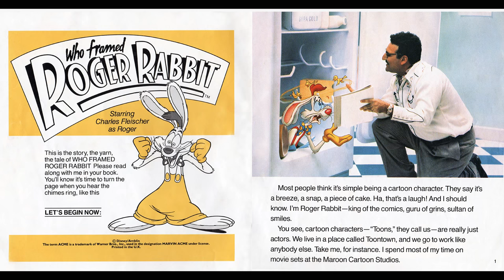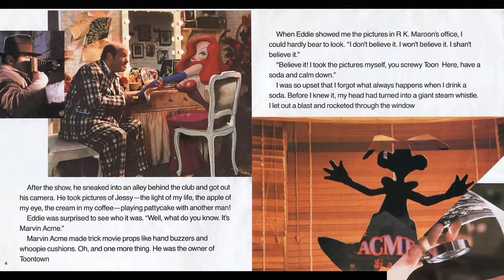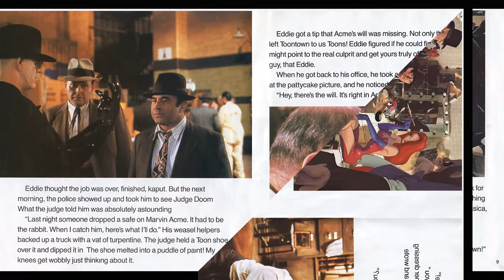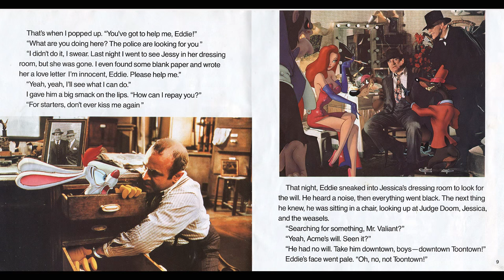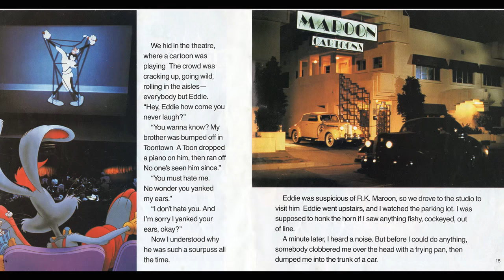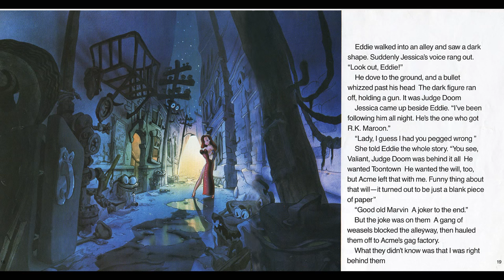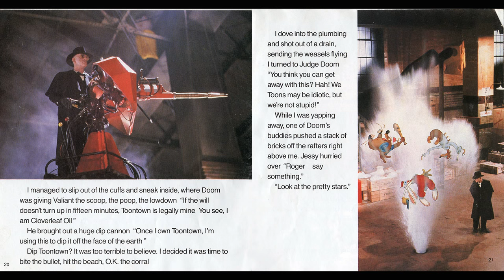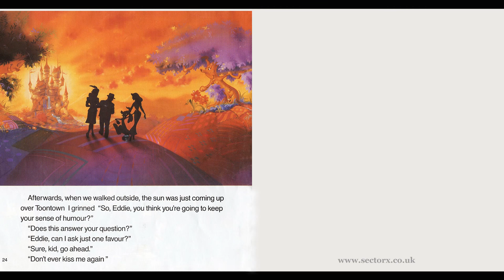Who framed Roger Rabbit - Read Along Story book - As read by Charles Fleischer - Audio Cassette Tape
Who Framed Roger Rabbit (1988) Read Along book and tape read by Charles Fleischer. A toon hating detective is a cartoon rabbit's only hope to prove his innocence when he is accused of murder.

Cast of the full movie version were...

► Bob Hoskins as Eddie Valiant, an alcoholic private investigator who resents Toons. Executive producer Spielberg's first choice for the role was Harrison Ford, but Ford's price was too high. Bill Murray was also considered for the role; however, due to his method of receiving offers for roles, he missed out. Eddie Murphy reportedly turned down the role and later regretted it.

► Christopher Lloyd as Judge Doom, the cold and power-hungry judge of Toontown District's Superior Court. Lloyd was cast because he previously worked with Zemeckis and Amblin Entertainment in Back to the Future. Lloyd compared his part as Doom to his previous role as the Klingon commander Kruge in Star Trek III: The Search for Spock, both being overly evil characters which he considered being "fun to play". Lloyd avoided blinking his eyes while on camera in order to perfectly portray the character.

► Charles Fleischer as the voice of Roger Rabbit, an A-list Toon working for Maroon Cartoons, who is framed for the murder of Marvin Acme, and requests Eddie's help in proving his innocence. To facilitate Hoskins' performance, Fleischer dressed in a Roger bunny suit and "stood in" behind camera for most scenes.[12] Animation director Williams explained Roger Rabbit was a combination of "Tex Avery's cashew nut-shaped head, the swatch of red hair...like Droopy's, Goofy's overalls, Porky Pig's bow tie, Mickey Mouse's gloves and Bugs Bunny-like cheeks and ears." Fleischer also voices Benny the Cab and two members of Doom's Weasel Gang, Psycho and Greasy. Lou Hirsch, who supplied the voice for Baby Herman, was the original choice for Benny the Cab but was replaced by Fleischer.

► Stubby Kaye as Marvin Acme, the jester-like owner of the Acme Corporation. This was Kaye's last film before his retirement in 1988.

► Joanna Cassidy as Dolores, Eddie's on-off girlfriend who works as a waitress.

► Kathleen Turner provides the uncredited voice of Jessica Rabbit, Roger Rabbit's beautiful and flirtatious Toon wife,[14] She loves Roger because, as she says, "he makes me laugh". Amy Irving supplied the singing voice, while Betsy Brantley served as the stand-in. Alan Tilvern, in his final film role, portrays R. K. Maroon, the short-tempered and manipulative owner of "Maroon Cartoon" studios. Lou Hirsch provides the voice of Baby Herman, a mentally middle-aged smoker baby and co-star in Maroon Cartoons. Williams said Baby Herman was a mixture of "Elmer Fudd and Tweety crashed together".

Writers: Gary K. Wolf (novel), Jeffrey Price (screenplay)